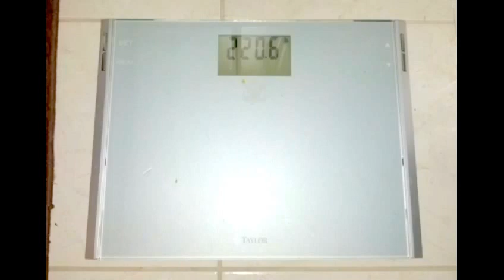Week 60- heartbroken